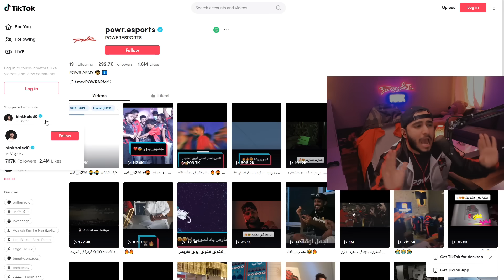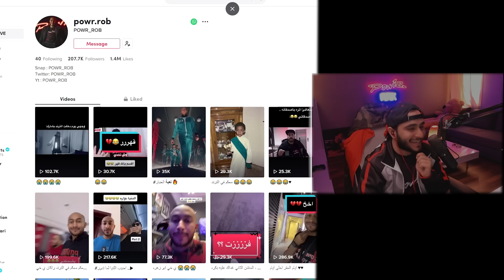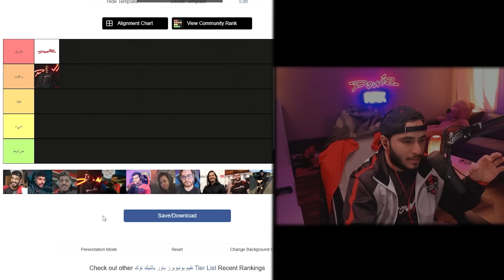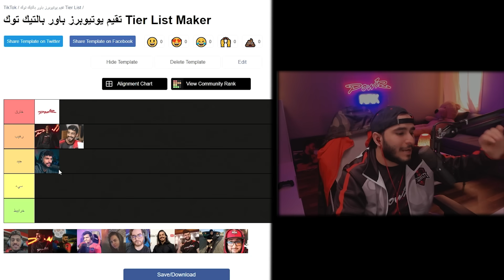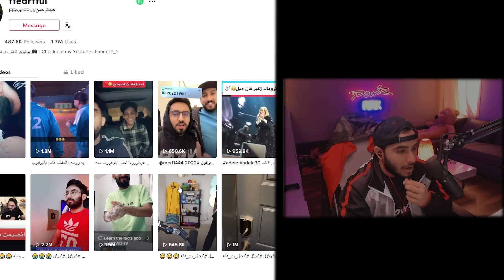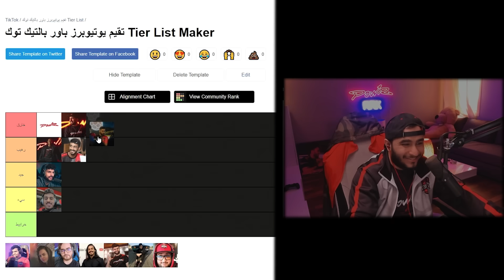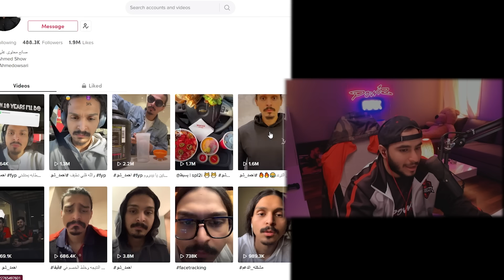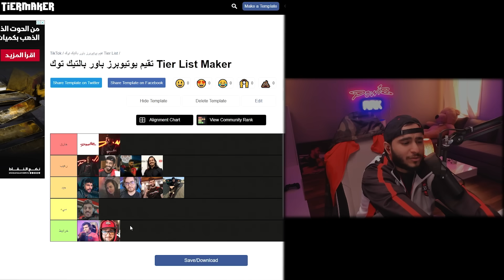تقييم يوتيوبرز باور ولكن بالتيكتوك 😍🤣🔥!!